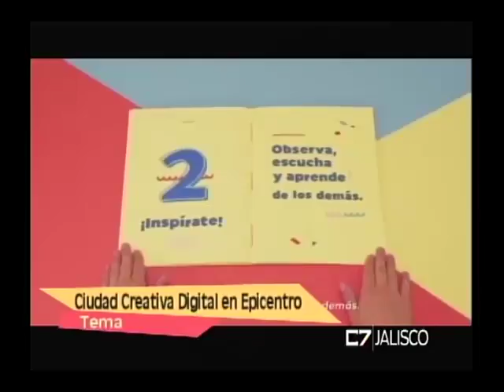Entrevista a Carlos Gutiérrez, Director de Ciudad Creativa Digital 31 de Octubre del 2016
Entrevista a:
Ciudad Creativa Digital
Tema: Ciudad Creativa Digital en Epicentro